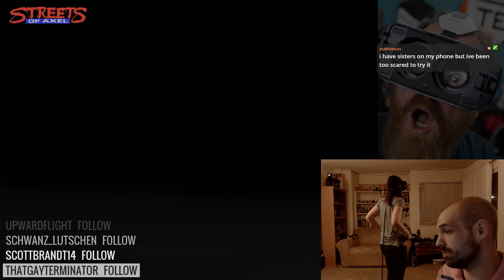Axel and Elise Meet The Sisters [The Sisters Demo on Vive]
Trying out The Sisters Demo for Vive. Scurry games are scurry! Muh ha ha!